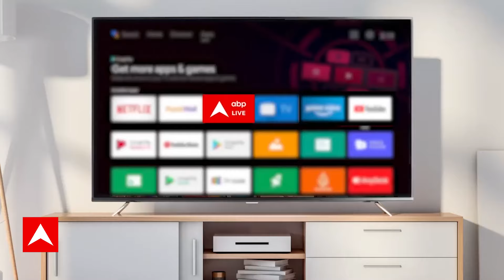Sandeep Chaudhary: झारखंड में हुए सियासी घटनाक्रम से इंडिया गठबंधन कितना हुआ कमजोर ?। Hemant Soren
'हम' के संयोजक जीतन राम मांझी की मांग पर बिहार में सियासत तेज हो गई है. वहीं, इस मांग पर 'हम' के प्रवक्ता विजय यादव ने रविवार को बड़ा बयान दिया. उन्होंने कहा कि 'हम' को दो मंत्री पद मिलना चाहिए. सभी विकल्प खुले हैं. राजनीति संभावनाओं का खेल है. बता दें कि महागठबंधन छोड़ सीएम नीतीश कुमार एनडीए में शामिल हो गए हैं. बिहार की नई एनडीए सरकार में जीतन राम मांझी दो मंत्री पद की मांग कर रहे हैं. इसको लेकर सियासत शुरू हो गई है. साथ ही 'हम' ने रविवार को एनडीए नेतृत्व को बड़ा संदेश दे दिया. जीतन राम मांझी की मांग पर बिहार में बयानबाजी तेज हो गई है. इस मांग पर आरजेडी का कहना है कि जीतन राम मांझी पहले यह तो तय करें कि किस पाला में रहना है? मांझी के यह स्पष्ट करने के बाद सीएम पद आरजेडी विचार कर सकती है. इस जीतन राम मांझी की सियासत पर बीजेपी का कहना है कि यह तो सीएम नीतीश कुमार को फैसला करना है.